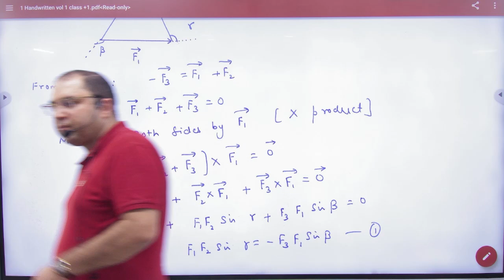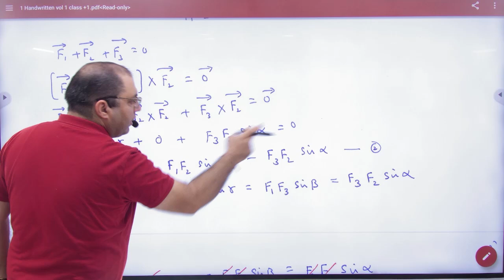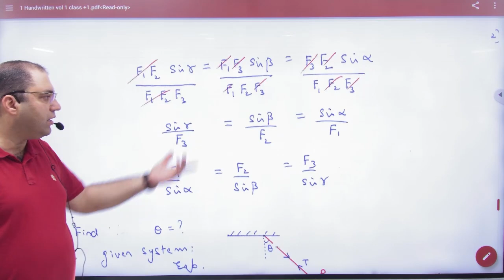7 Proof of Lami's theorem